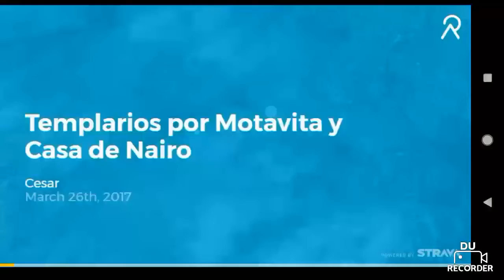TemplariosMtb rodando por Motavita y Casa de Nairo Quintana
Rodada Casa de Nairo 26 de Marzo 2017